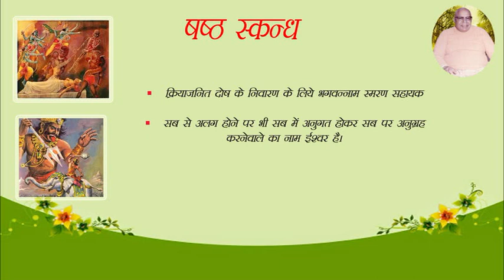भागवत विमर्श - 01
अजामिलोपाख्यान,विसर्ग लीला , प्राचेतस दक्ष , विश्वरूप , वृत्रासुर  और चित्रकेतु का प्रसंग#bhagwatvimrash